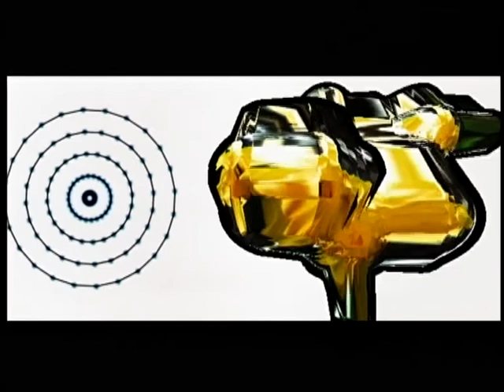Flow Control by Cubicle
Assembly 2004 Demo competition entry, 10th place.

Title: Flow Control
Author: Cubicle